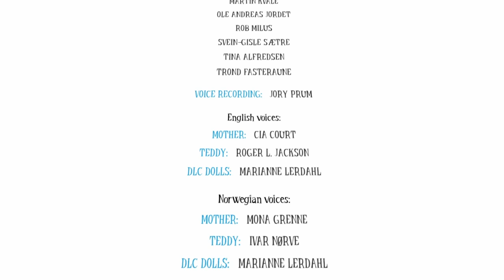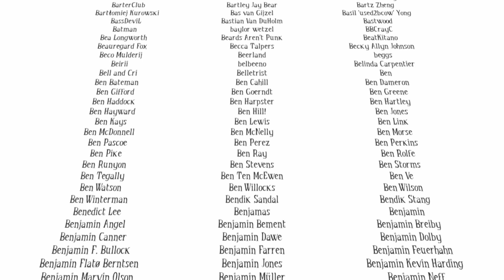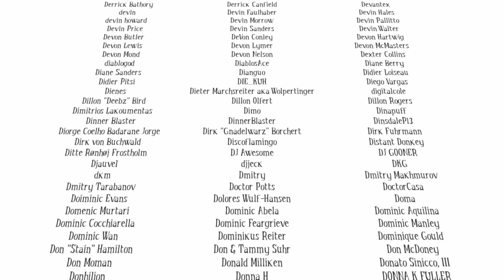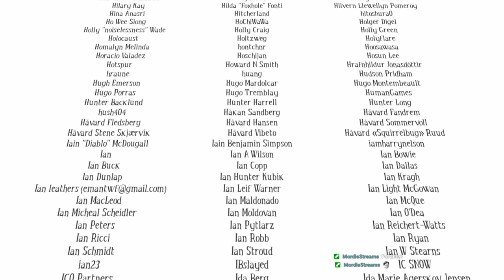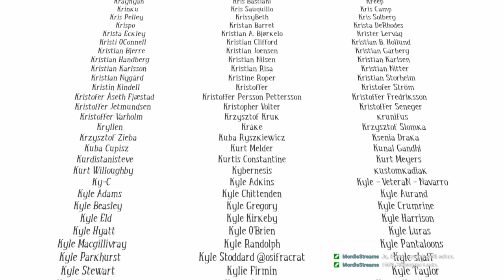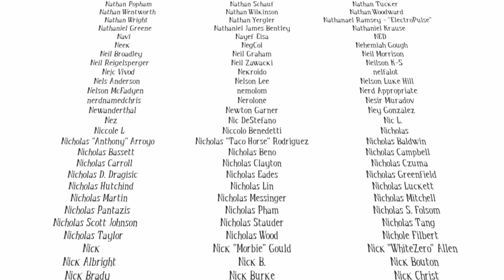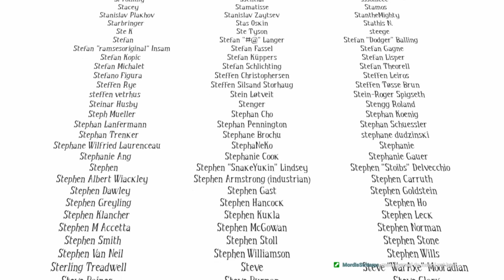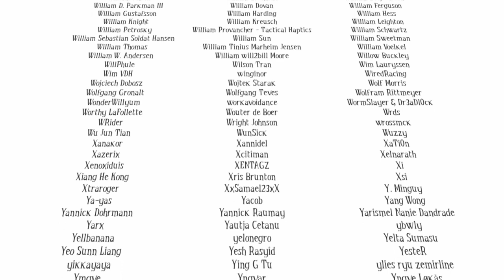AMONG THE SLEEP #07 * Ich bin bei dir, Mami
Among the Sleep Part 7 Ich bin bei dir, Mami